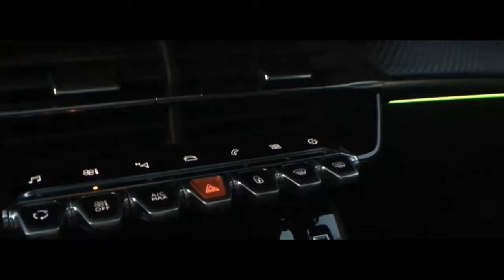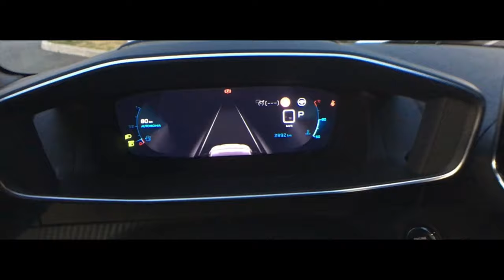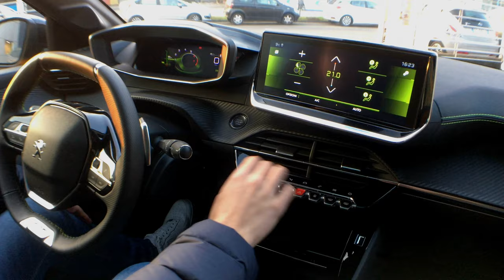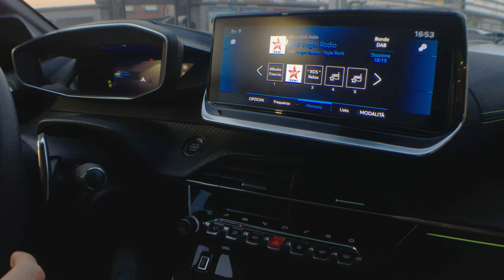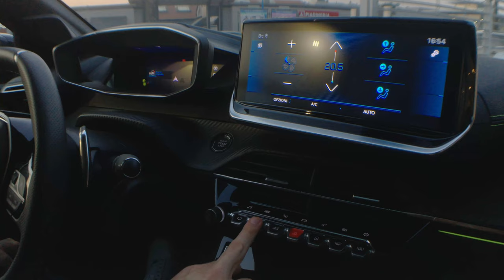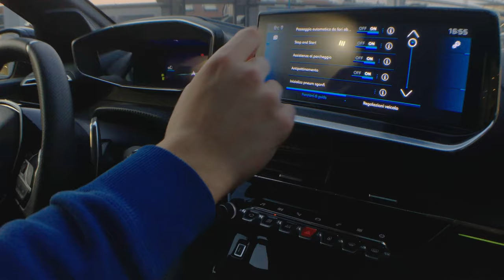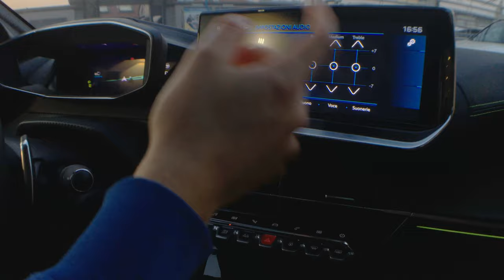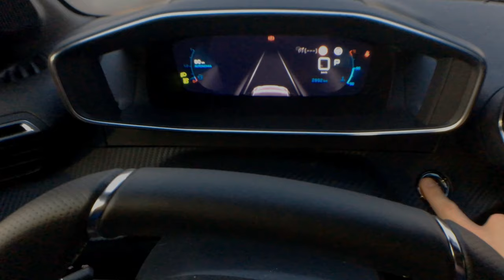NUOVA Peugeot 208 - Unboring the Future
SkyLeaks Motori e Gruppo Bossoni tornano con la novità del momento, la bellissima e completamente rinnovata Peugeot 208, una delle più famose auto della casa francese, che arriva a noi ricca di innovazione e tecnologia! Scoprila nei nostri video e dal Gruppo Bossoni!